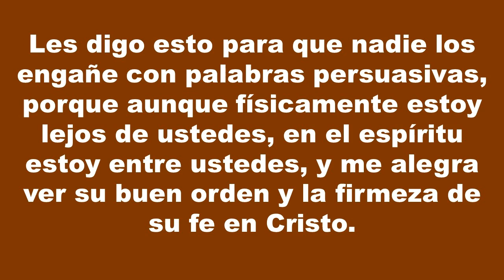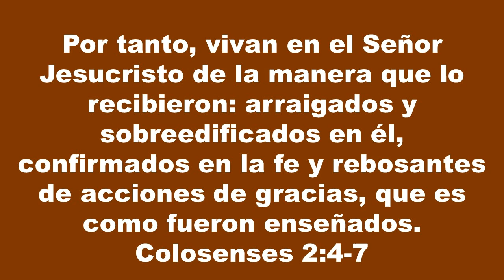Gotas de Fe y Esperanza, Se fuerte, 27 de agosto de 2015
"¿Cómo has amanecido hoy? ¿Te sientes fuerte para comenzar una nueva semana? No siempre nos despertamos con ánimo y energías para enfrentar lo que nos espera. Cuando es así, ¿dónde buscas fuerzas? "